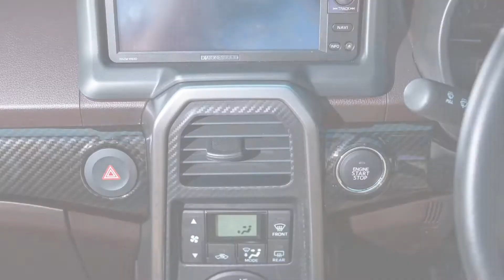コペンCVT［写真動画］